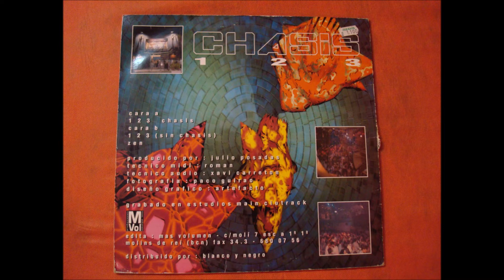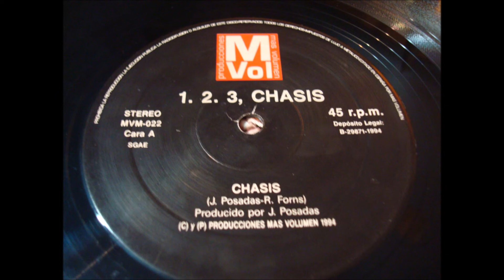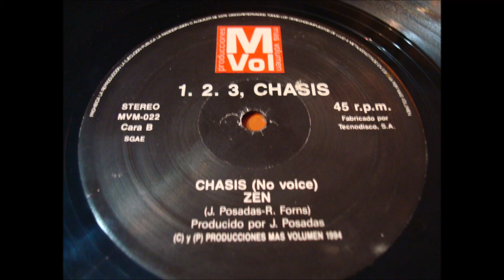CHASIS BY RICARDO F.(1 2 3.(SIN CHASIS.)(12''.)(1994.)